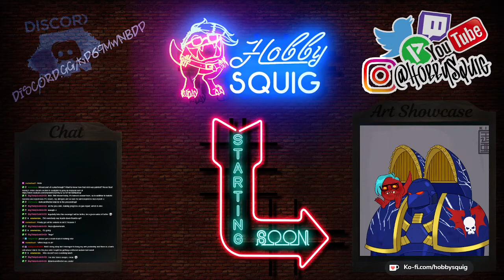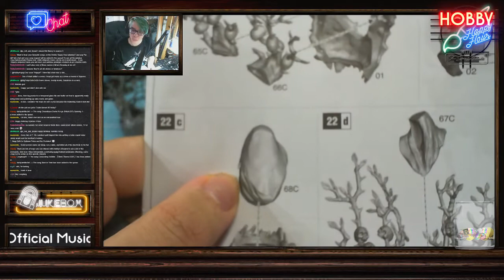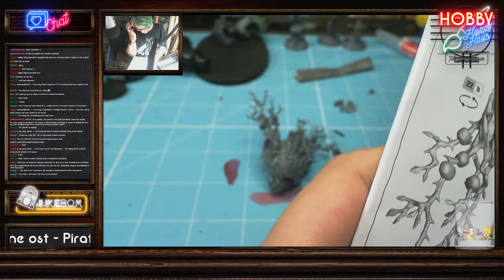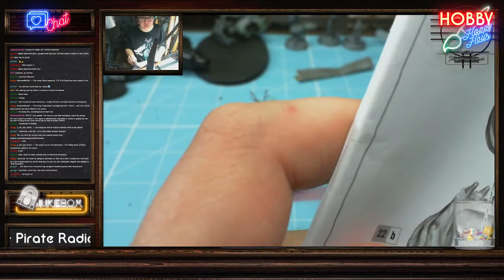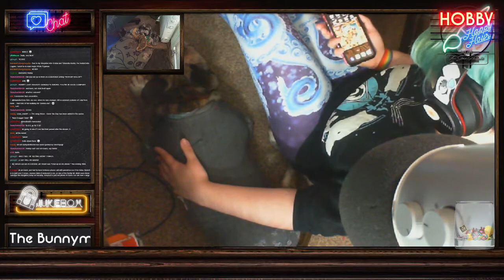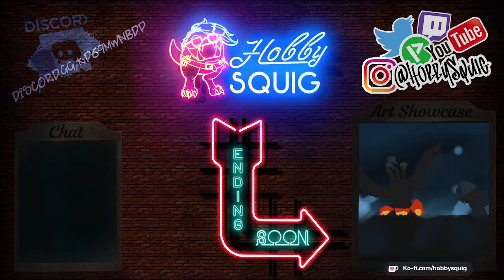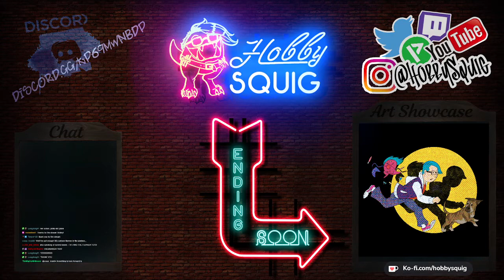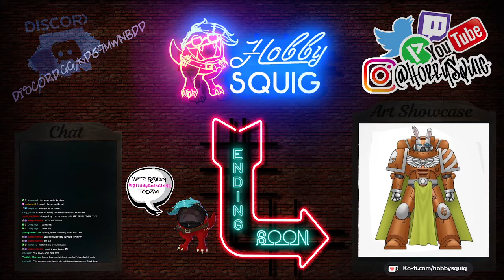Hobby Happy Hour/The Nostalgia Floor (July 28th 2021)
Hobby changes up the purpose of this stream when a thunderstorm rolls in and frightens Porthos.